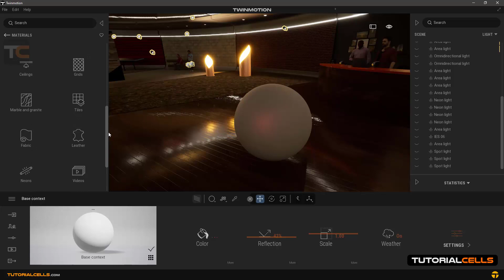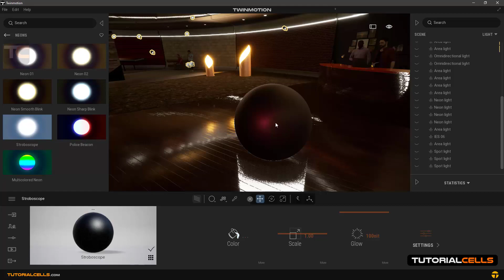0050. neon material in twinmotion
In this lesson we want to review neon materials. There are different types. For example blinking mode. Police beacon mode Multicolor mode and stroboscope